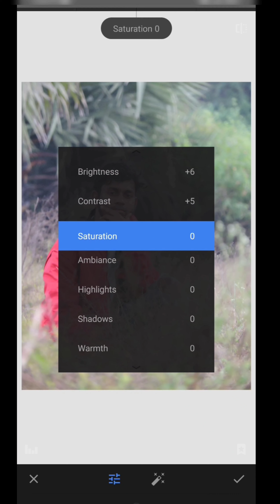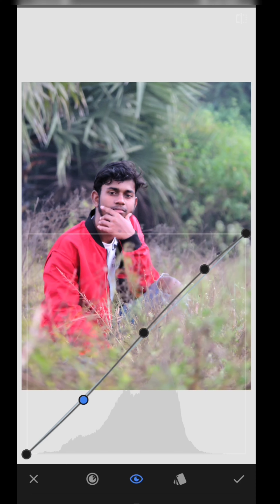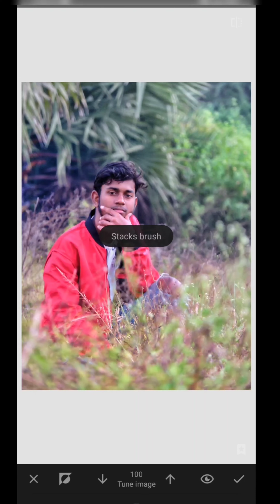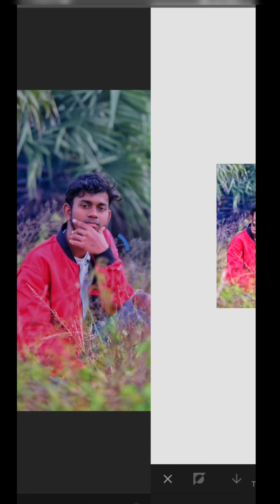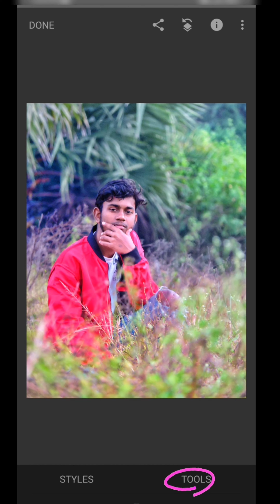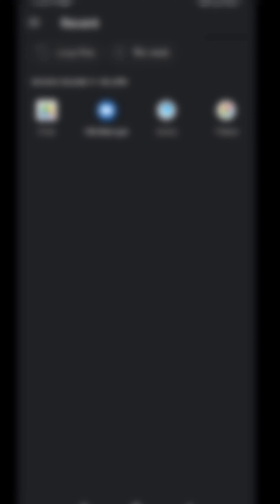how to edit colour griding in Snepseed //स्नेपसीड में कलर ग्रिडिंग को कैसे संपादित करें